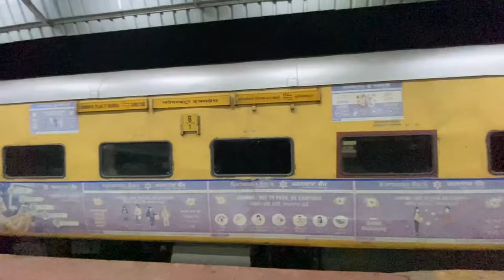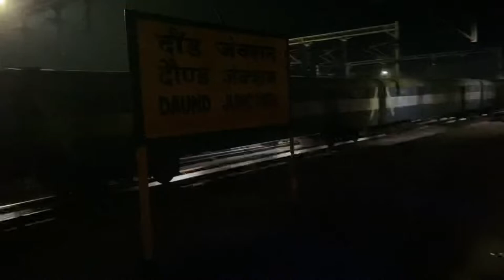JOURNEY WITH PERSIAN CAT🐱IN 1ST CLASS AC OF LTT - SECUNDERABAD DURONTO FROM PUNE 🔥